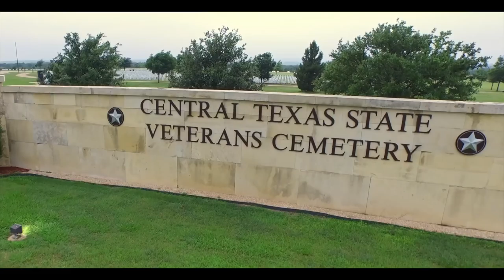Texas State Veterans Cemetery - Memorial Day Event Video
This was done for the Central Texas State Veteran's Memorial Day event. Due to weather the ceremony couldn't be held at the Cemetery so we brought the cemetary to the Killeen Civic Center.